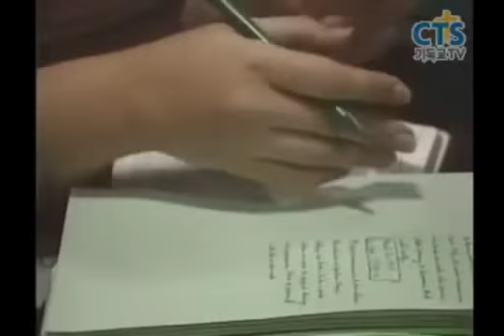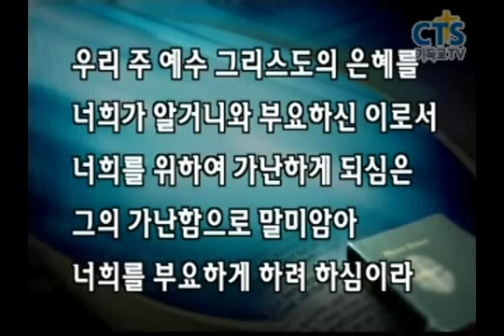Convention Center, Oakland, CA 2 (Pastor Yonggi Cho)